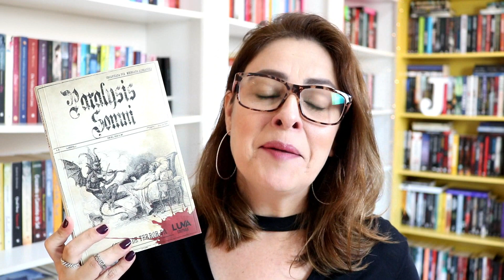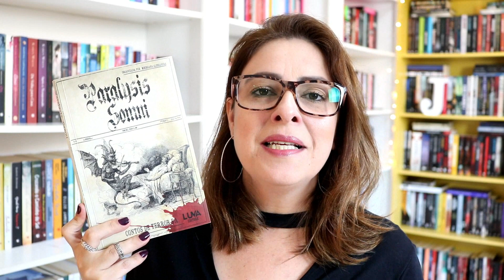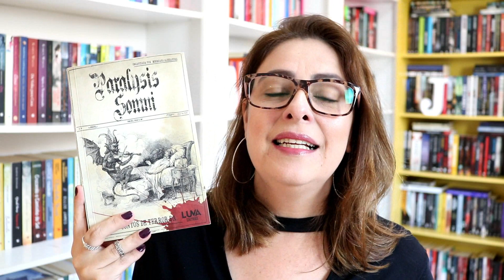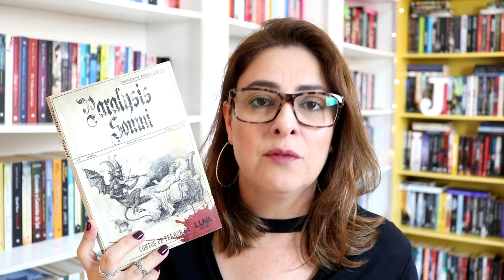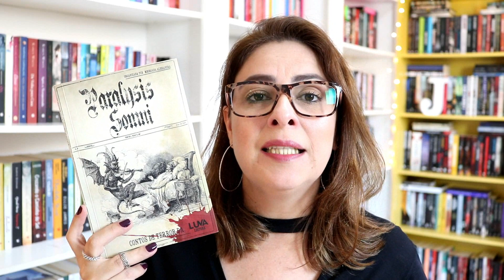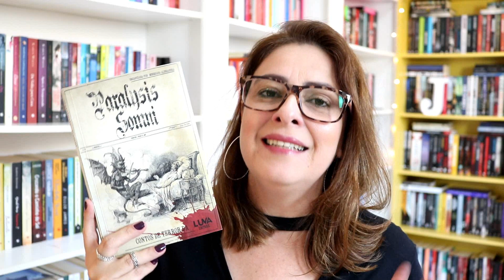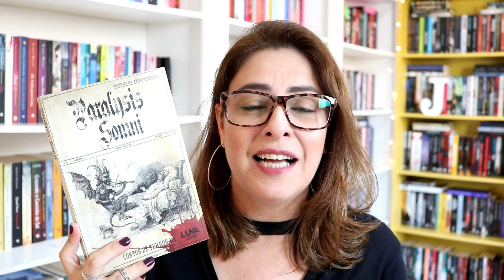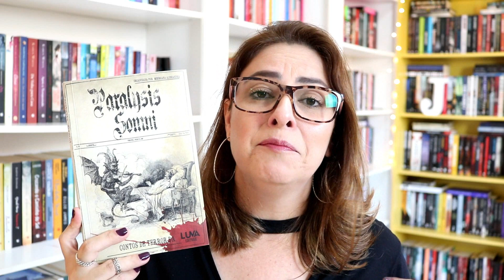PARALYSIS SOMNI - Antologia de contos de Terror | Ju Oliveira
Paralysis Somni é uma antologia de Contos de Terror com o tema 'Paralisia do sono". Os contos são muito angustiantes, mas sensacionais! Vem conferir quais foram os meus favoritos!

Ju Oliveira
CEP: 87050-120